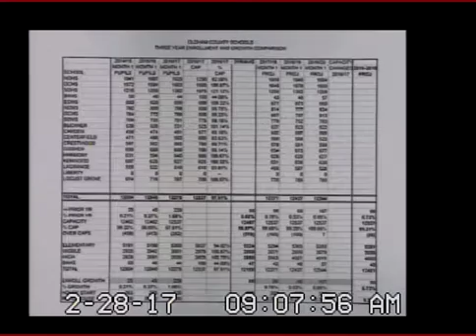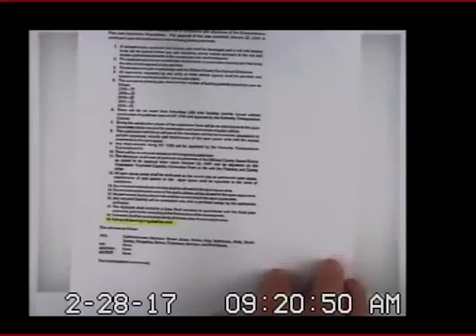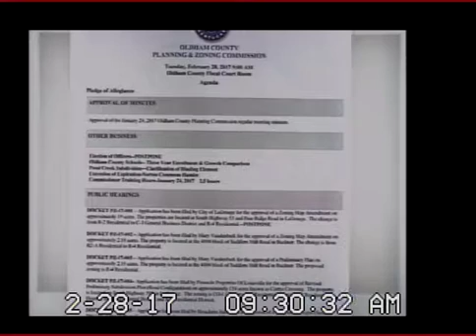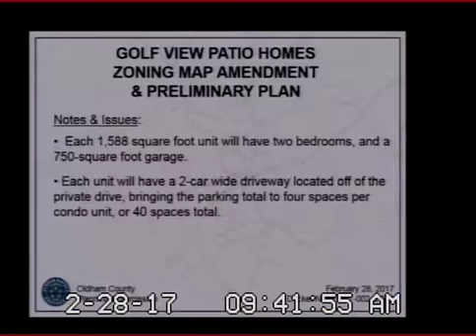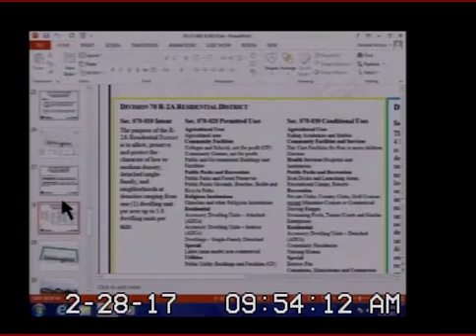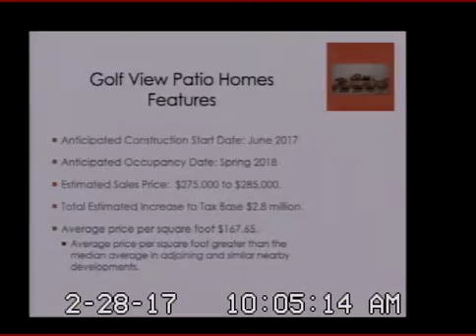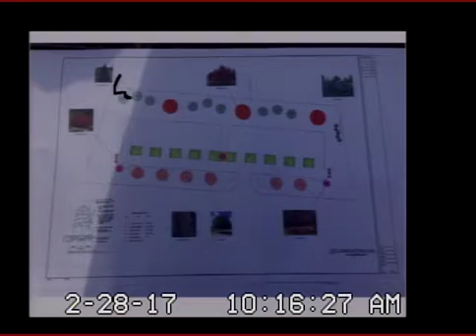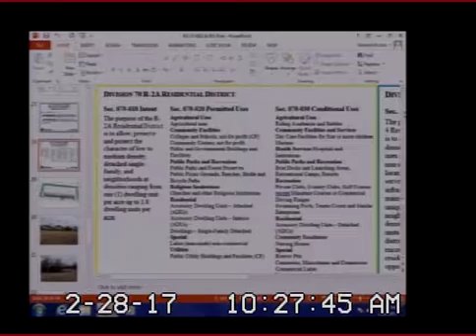Oldham County Planning Commission Febuary 28 A